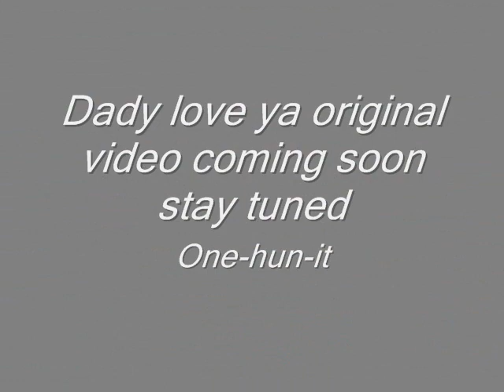Dady love ya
Dady love ya by shank100